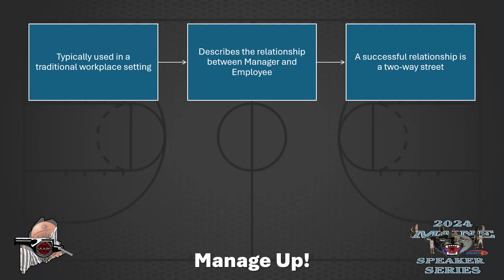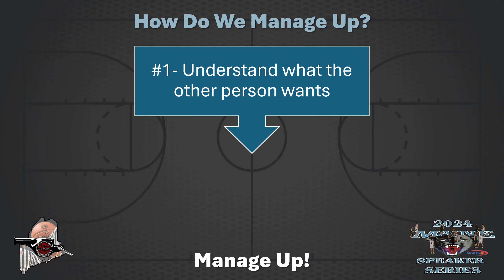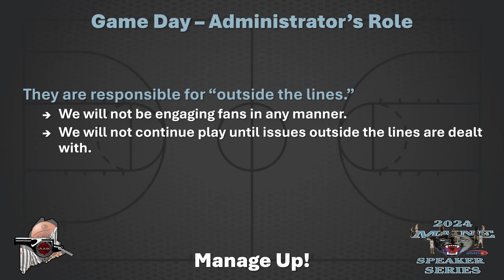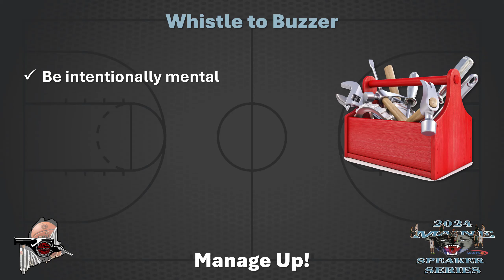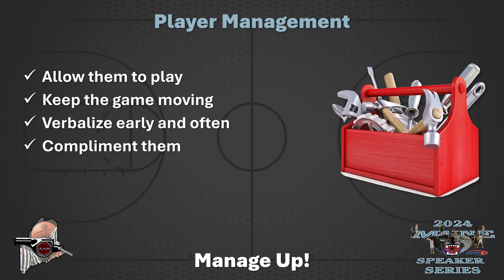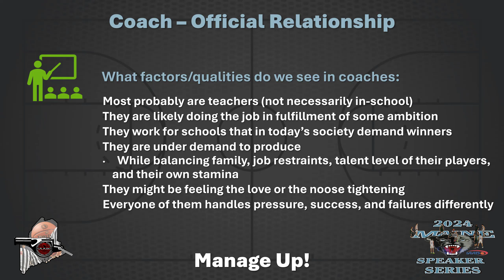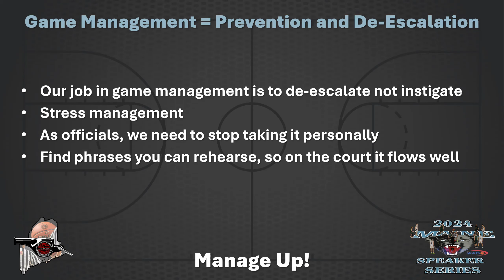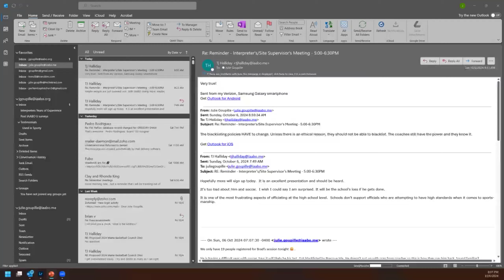2024 Maine Speaker Series - Brad Ala